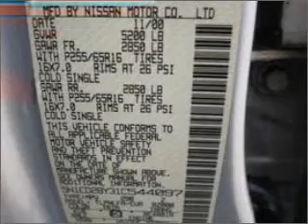2001 Nissan Xterra - Westborough MA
Year: 2001
Make: Nissan
Model: Xterra
Trim: SE
Engine: 3.3 liter 6 cylinder 12 valve
Transmission: Automatic
Color: Smoke Gray
Mileage: 55322
Address:
310 Turnpike Road Route 9